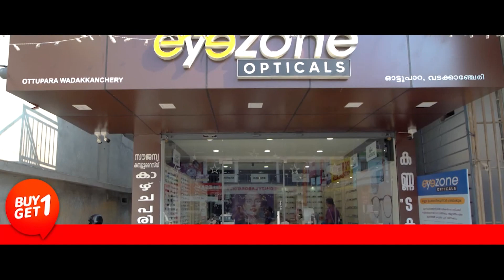വടക്കാഞ്ചേരി: MVD-ടെ നേതൃത്വത്തിൽ കരിയർ കോമ്പസ് എന്ന പേരിൽ സെമിനാർ സംഘടിപ്പിച്ചു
വടക്കാഞ്ചേരി: കേരള മോട്ടോർ വെഹിക്കിൾസ് ഡിപ്പാർട്ടുമെന്റിന്റെ നേതൃത്വത്തിൽ കരിയർ കോമ്പസ് എന്ന പേരിൽ സെമിനാർ സംഘടിപ്പിച്ചു

VCV NEWS

VCV NEWS CHANNEL
Wadakkanchery, Thrissur